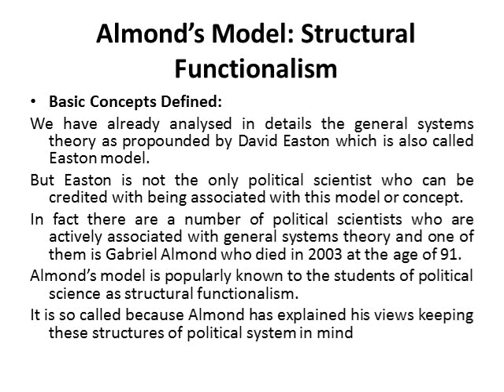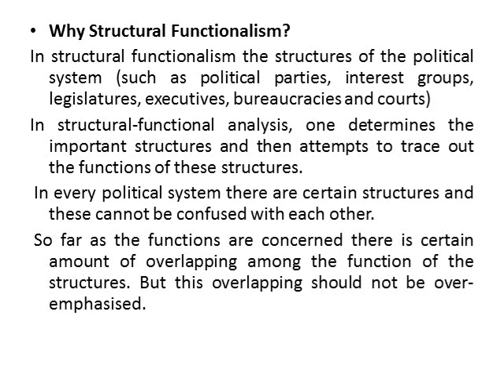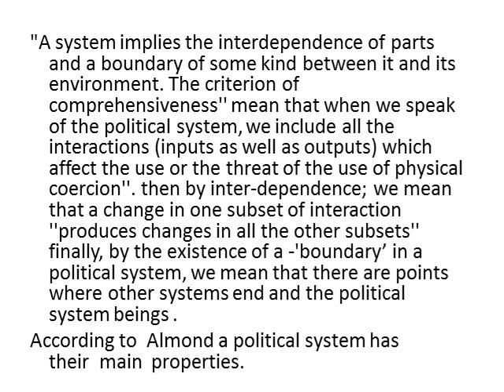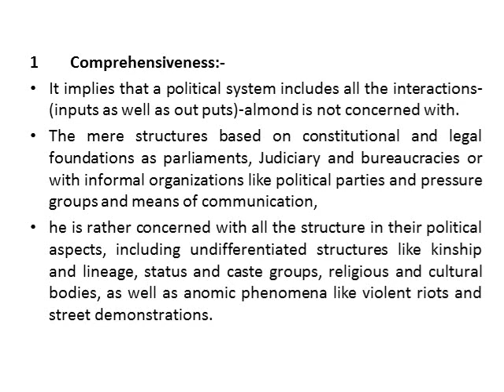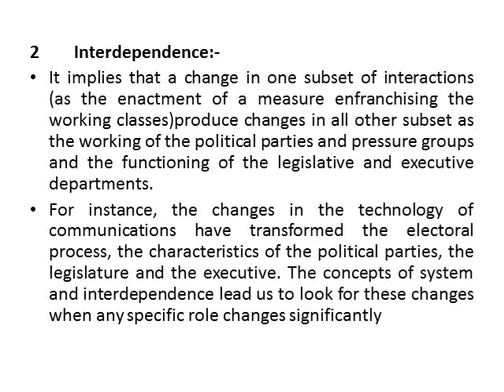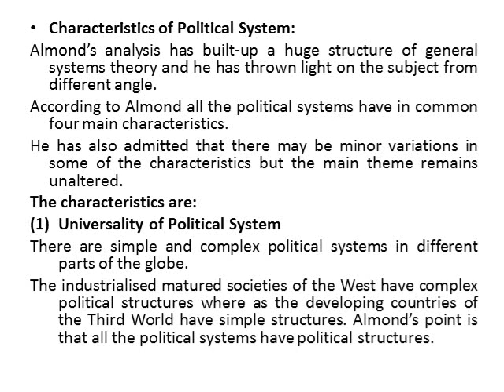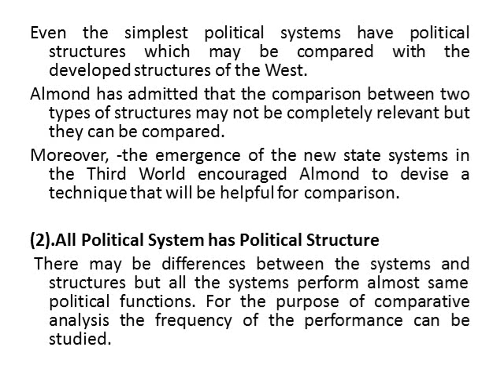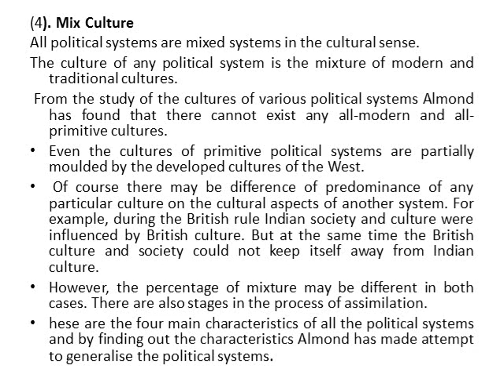Almond Political System(Part I)